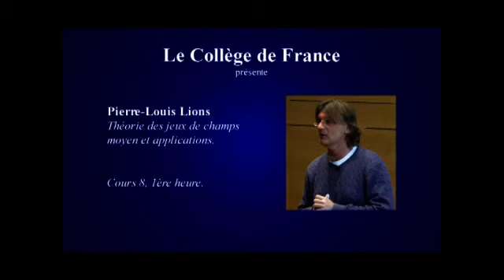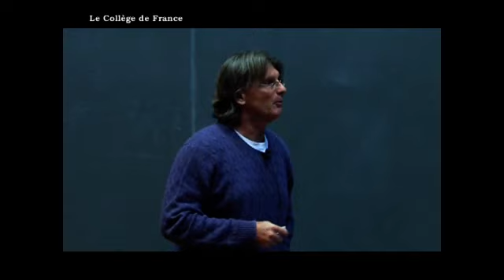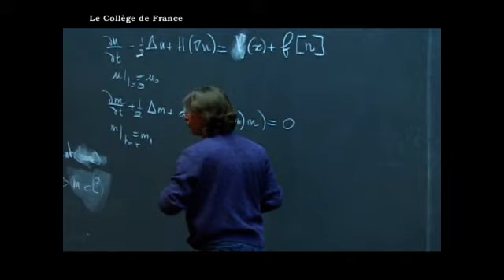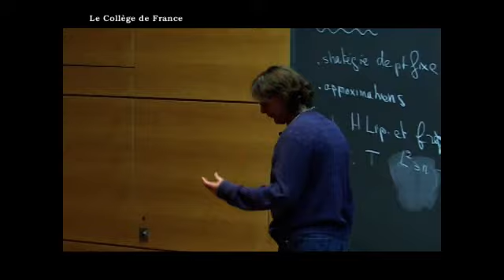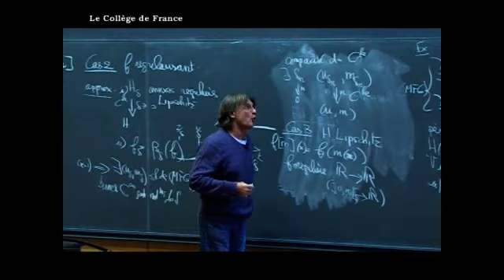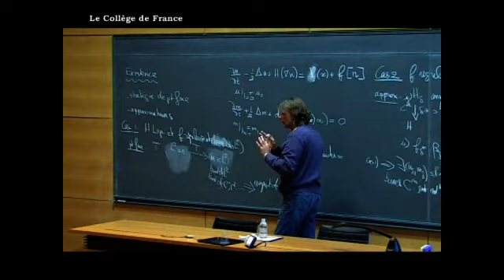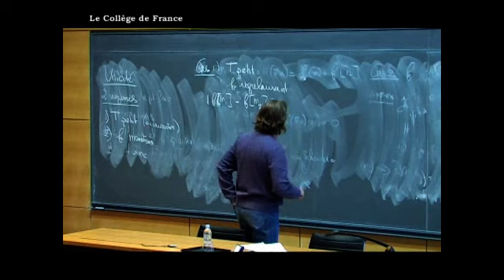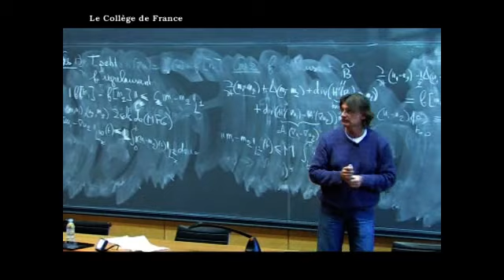Théorie des jeux de champ moyen et applications (suite) (17) - Pierre-Louis Lions (2008-2009)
Enseignement 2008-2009 : Théorie des jeux de champ moyen et applications (suite)
Cours du vendredi 9 janvier 2009 : Théorie des jeux de champ moyen et applications (suite)

Intervenant(s) : Pierre-Louis Lions, Collège de France